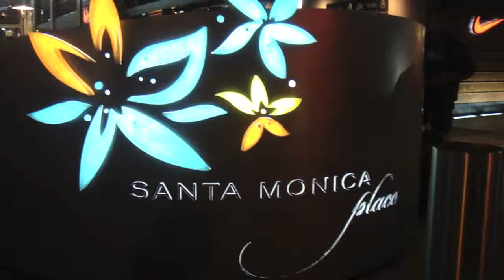Santa Monica Place California USA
Cortos de nuestro viaje a California